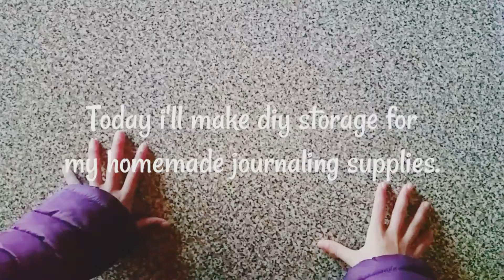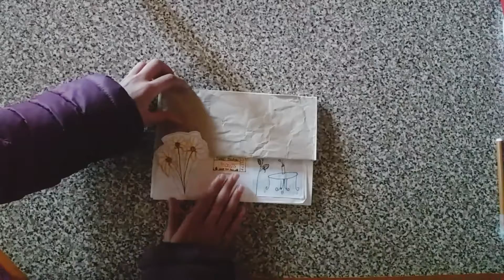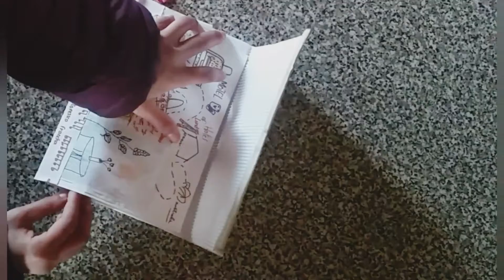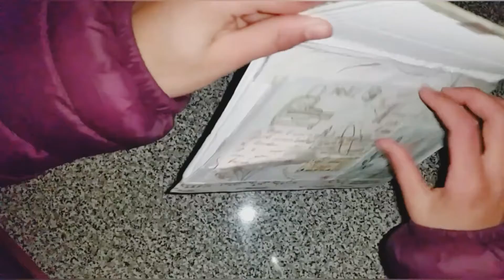Full Process making Diy storage for my homemade Scrapbook supplies